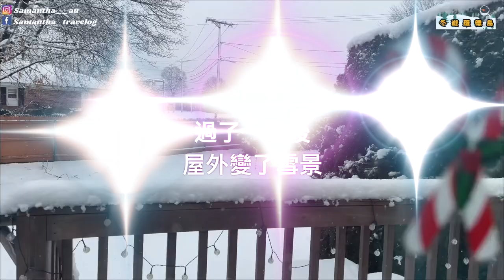【全家玩雪初體驗】冬遊羅德島🇺🇸剛巧遇上美國東岸 2024 年第一場暴風雪｜正😍 堆雪人⛄玩雪橇滑板🛷雪天使😇夾雪球 👪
喺美國生活有一個好處
可以體驗春、夏、秋、冬不同季節的活動
特別冬天的時候，只需要開車幾小時就可以玩雪
好開心仔仔未夠兩歲就體驗玩雪的樂趣，
剛巧懷孕的我，可以同朋友仔一齊玩雪，特別興奮！

再次感激我的朋友和她的朋友的邀請，
我們可以好好享受玩雪的機會。😉

如果喜歡我們短片分享，